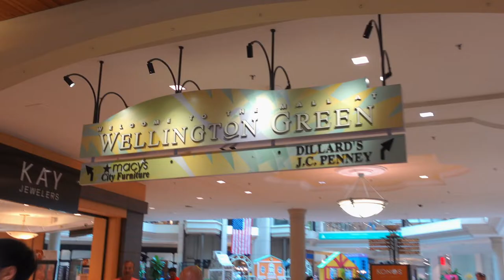Wine Tasting with friends | 2 day mash-up + shopping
Yooo
This video was a fun one. A bit chaotic lol but fun. You get to see me interact with friends, go shopping, and taste some wine from Cooper's hawk. Im trying different vlog styles out to see what flow works for me.